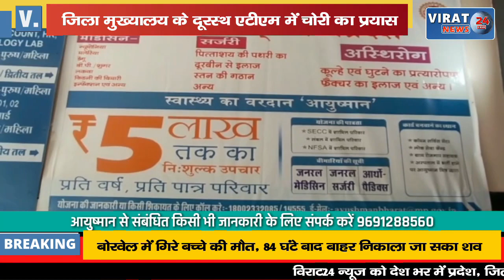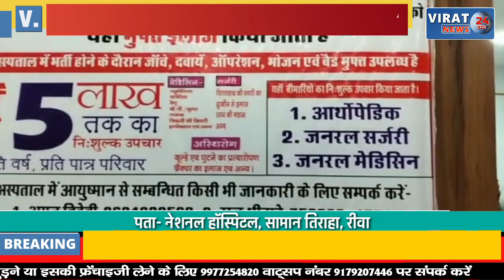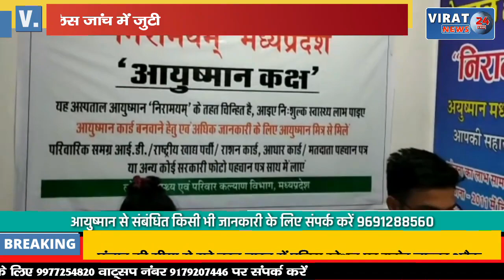जिला मुख्यालय के दूरस्थ एटीएम में चोरी करने आये चोर; आलर्म बजने से भागे पुलिस जांच में जुटी !